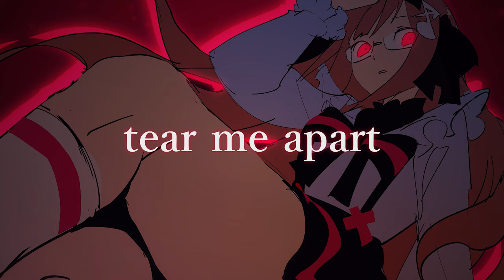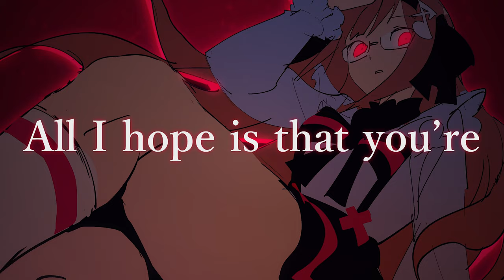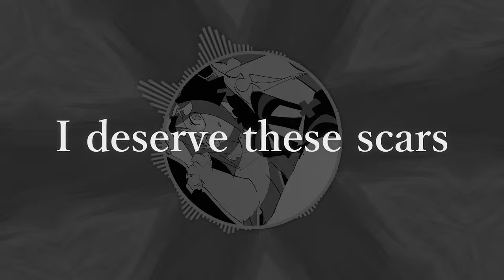Mudstep - Get Out!! (Feat. Nikki Ciarra)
“Get Out!!” is a look into the inner thoughts of a girl who struggles with borderline personality disorder, portraying the intense pain and turmoil her condition inflicts on both her and her loved one.

Also, special thanks to @Starpelly for making this lyric video!

This song, along with the instrumental, is also available on most other streaming services!